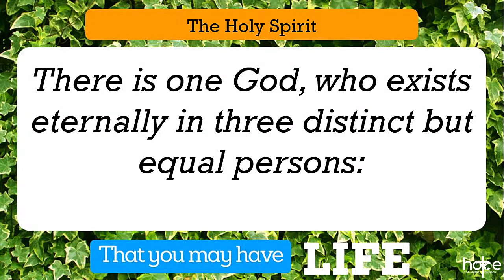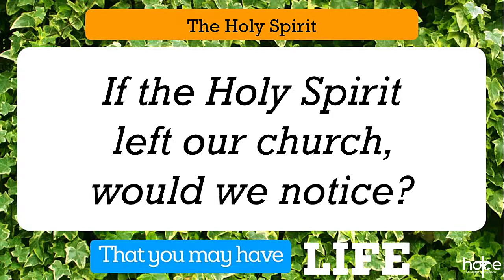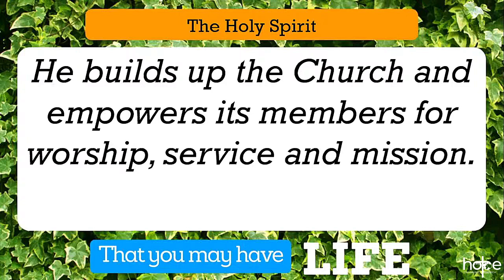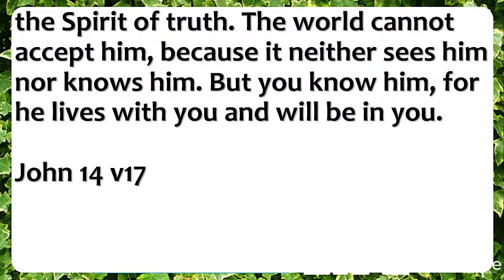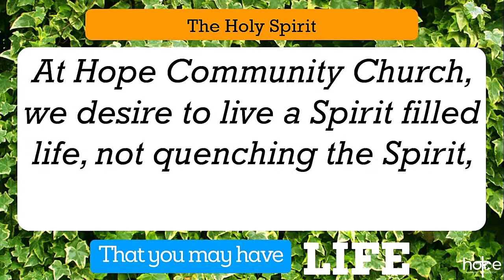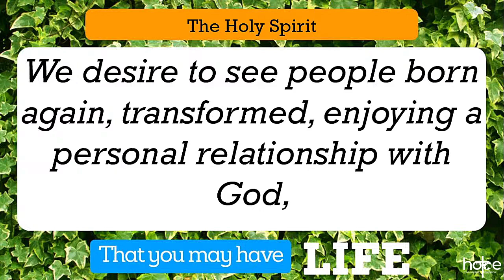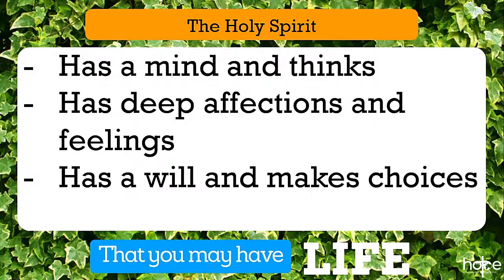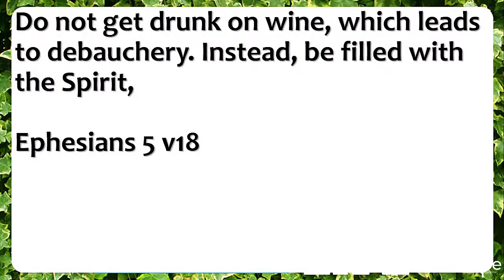'The Holy Spirit'- John 14 v15-17, Eph 5 v15-21, Gal 5 v22-25 - Hope Church Biddenden- 3 Nov 2024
Recorded on the morning of 3 November 2024. Pastor Dave preaches from John 14 v15-17, Ephesians 5 v15-21, Galatians 5 v22-25. The sermon/message title is 'The Holy Spirit'.